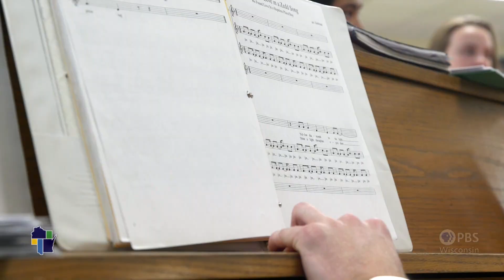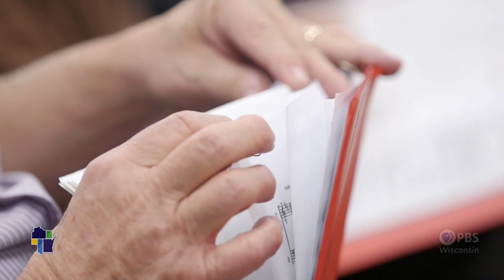*Wisconsin Life | Maennerchor*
Garrett Debbink is a choir director at Jefferson Middle School in Madison where acapella pop music is all the rage. At night, he goes old school with the Madison Maennerchor, the oldest German men’s choir in Wisconsin.